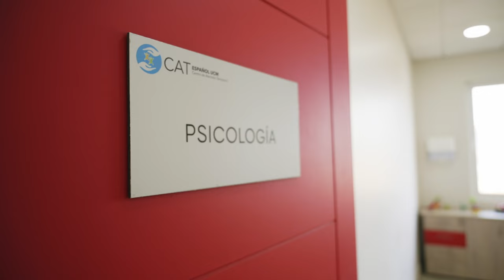Centro de Atención Temprana Maule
Conoce más acerca del Centro de Atención Temprana -CAT Español UCM-, entidad sin fines de lucro, que nace en el año 2018 de la alianza entre la Corporación Escuela Especial España y la Universidad Católica del Maule.